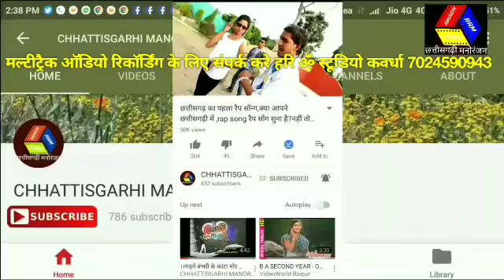देवकुमार घृतलहरे = NEW CG SONGS - मोला काबर रोवाये वो / DEVKUMAR GHRITLAHRE / MOLA KABAR BHULAYE VO